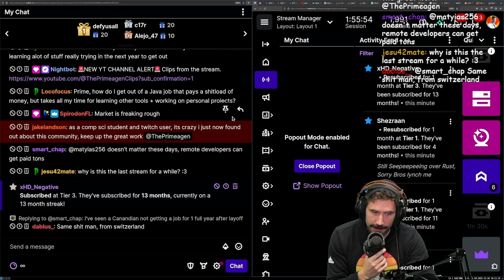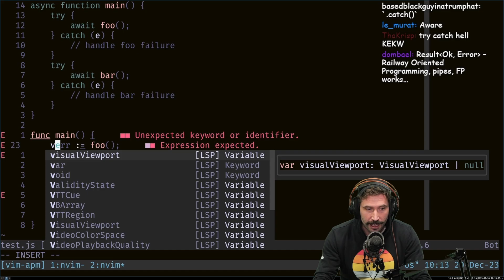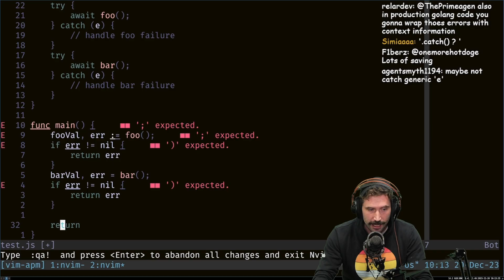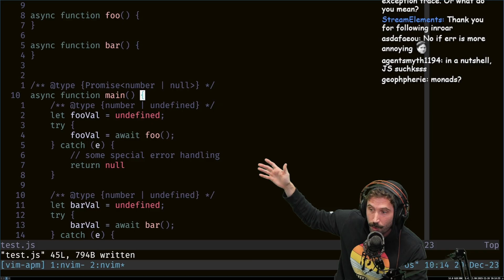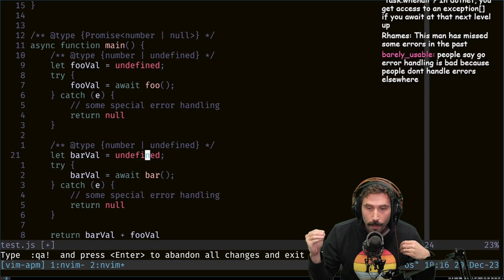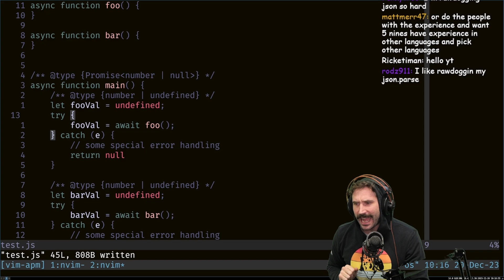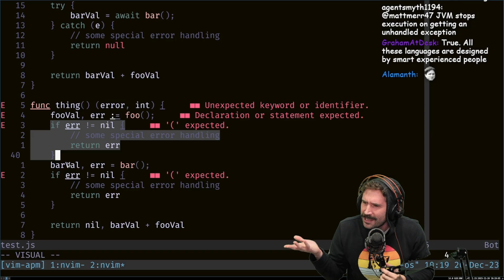err != nil Is GOOD? (And Why)